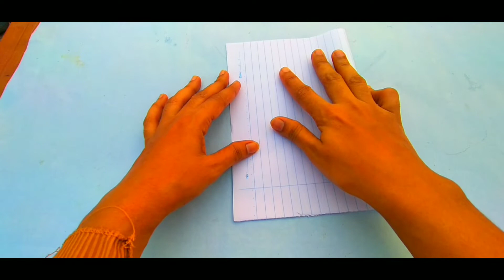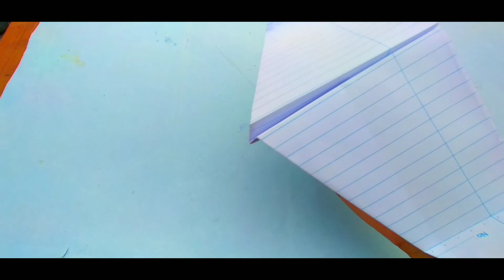how to make paper plane/flying paper toys/paper toys